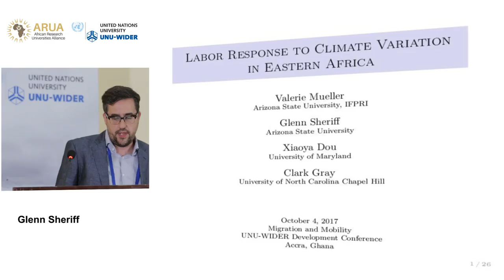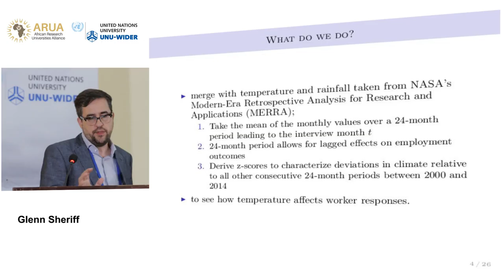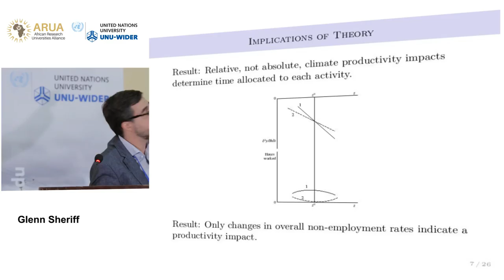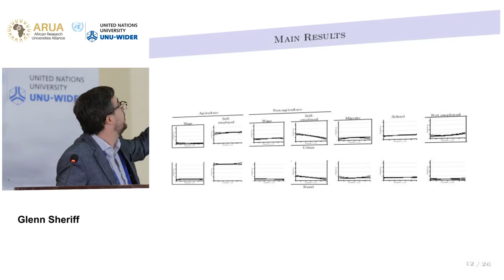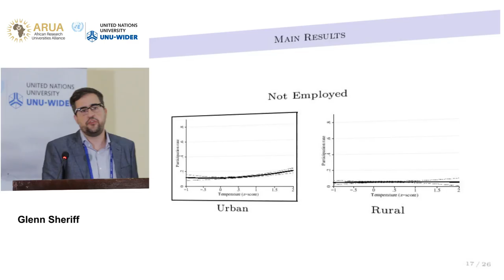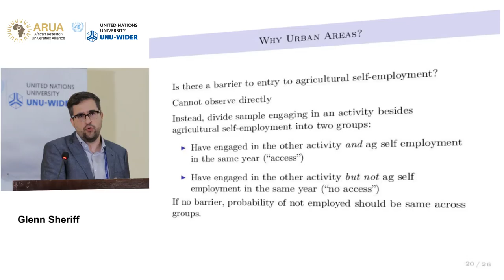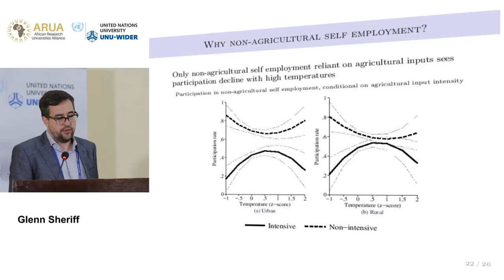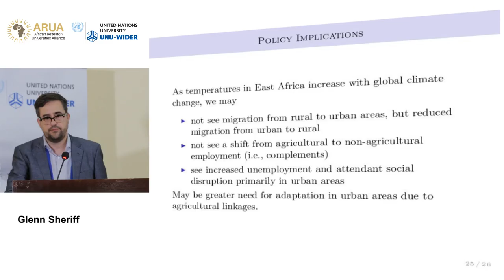Migration and mobility conference | Environment and natural resources I - Glenn Sheriff